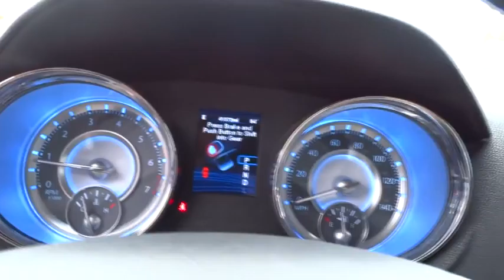2012 Chrysler 300 Ventura, Oxnard, San Fernando Valley, Santa Barbara, Simi Valley, CA 56343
2012 Chrysler 300

2012 Chrysler 300 4DR SDN RWD - Stock#: 56343 - VIN#: 2C3CCAAG8CH207973

Crown Dodge
6300 King Drive